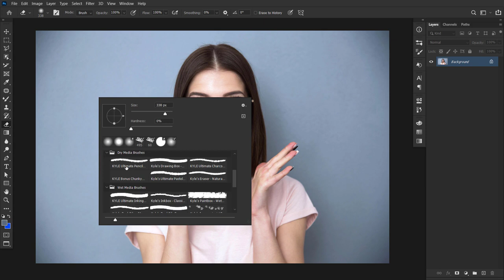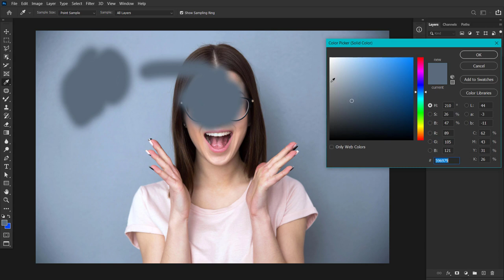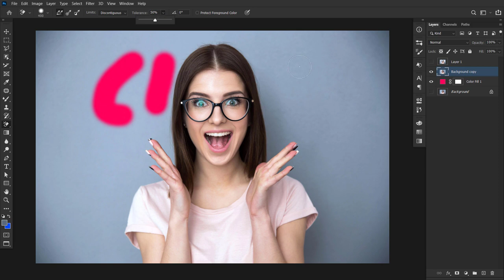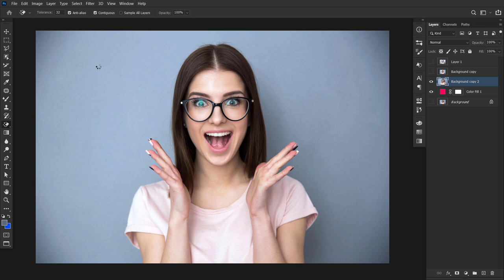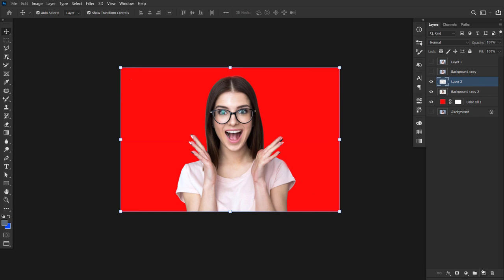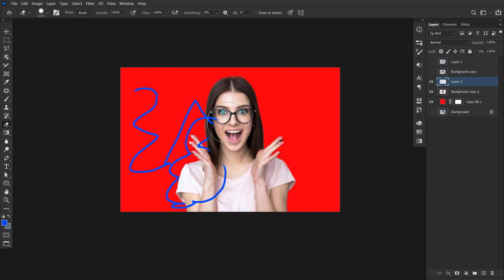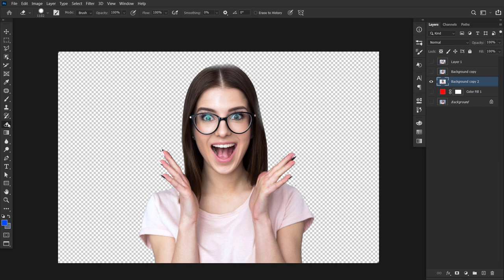№15 How To Work With ERASER TOOL IN PHOTOSHOP | PHOTOSHOP DARSLARI | ФОТОШОП ДАРСЛАРИ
In this lesson you will learn how to work with the ERASER TOOL in Adobe Photoshop.

You can download the elements used in the video on our channel in Telegram